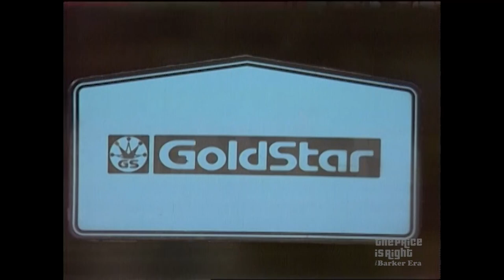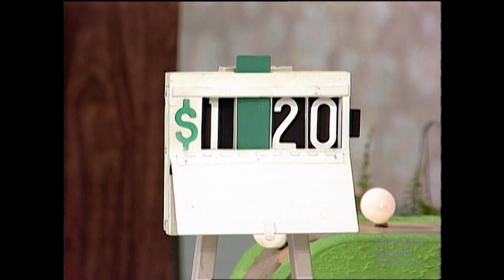A Wild Contestant Can't Stop Jumping On Bob Barker During GOLDEN ROAD! - The Price Is Right 1984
Wild contestant Jill can't contain her excitement and keeps jumping on host Bob Barker! See her lose control playing GoldenRoad!